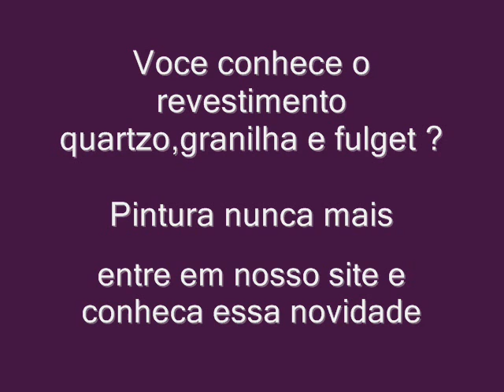preco do metro quadrado do revestimento quartzo em Brasilia pintor em goiania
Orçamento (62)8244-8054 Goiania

Quartzo
Este revestimentos sao muito procurado, devido ao seu baixo custo final, por ser um material decorativo, lavável, de rápido aplicação, disponível em várias cores e combinações, embelezando e valorizando os imóveis residenciais, comerciais, industriais entre outros.
. Lavável;
. Atóxico;
. Não mofa;
. Resistência contra atritos;
. Rápida aplicação;
. Baixo peso ( 6Kg por m2 ) - Quartzo;
. Hidrorepelente;
pintura quartzo,  piso quartzito goiania,
empresas de pintura e troca de piso em goiania,
pintorgoiania,
cursos de pintura a óleo sobre tela em goiania-go,
textura fulget banheiro,quartzo preço,
pintura em quartzo fulget granilha, revestimentos para muros externos com quartzito,
empresas de pintura predial em goiania,
curso de pintura quartzo,
pedra quartzo para parede,
desenhos em quartzo em forma de granilha,
papel de parede em cima de areia de quartzo,
pintura quartzo parede,
revestimento para paredes externas quartzito preço,
quartzo em paredes,
pintar parede com quartzo,
curso de aplicação de revestimento de areia quartzo,
aplicaçao de quartzo externo da casa,
vendo revestimento de areia quartzo moido goiania ,
revestimento quartzo goiania,
revestimento de quartzo em banheiro,
textura quartzo azul ,
pinturas em goiânia,
gesso em po em goiania,
curso de fulget,
pinturas com quartzo,
fotos pintura de predios modernos,
curso profissionalizante de pintura quartz goiania ,como passar verniz em piso, simulando cangiquinha,
o que fazer em cima do quartzo na parede,quartzo e granilha,onde comprar telas para pintura em goiania,granilha na parede da sala ,
acabamento feito com granilha quartzo,quartzo revestimento de parede ,como pintar paredes revestidas com quartzo?,empresa de pintura em goiania,
tinta para pintura em tele em goiania,
papel de parede para banheiro,
telas para pintura em goiania,
revestimento em fulget em goiania,
fotos de pintura com granilha,
pastilhas revestimento eleane,
quartzo com diversas coloraçoes,
paredes de quartzo,
quartzito preço,
casas com revestimento fulget,
quartzo e suas aplicações parede,
imagens revestimentos externos com quartzo,
granilha revestimento,
textura de quarzo nas paredes da sala com deveria ser,
revestimento em quartzo em quarto infantil masculino,
acabamento quartzo ,pintura fulget preco,
opçoes de cores de quartz para parede ,
curso como aplicar quartz acabamemto,